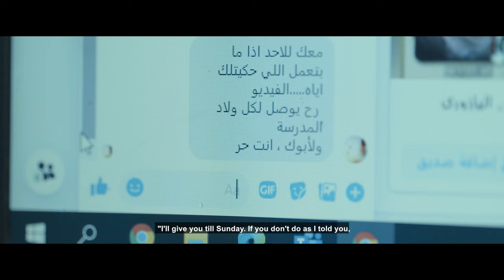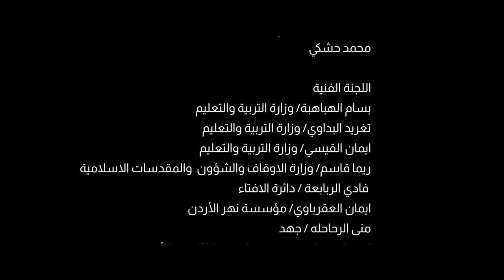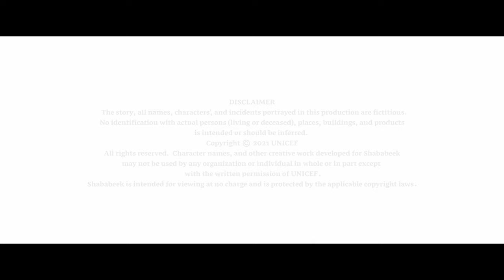مسلسل شبابيك - الحلقة العاشرة